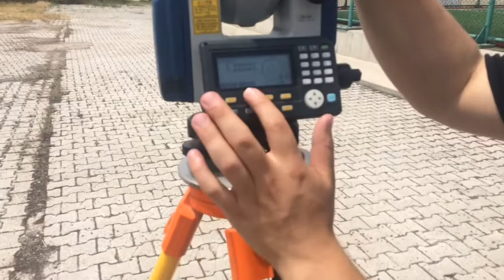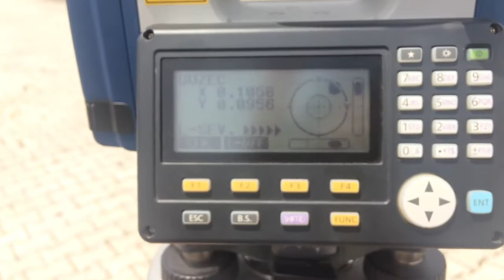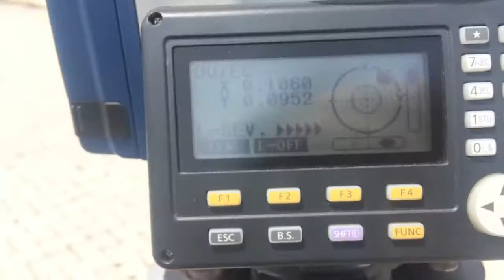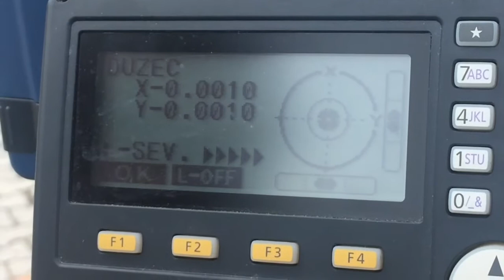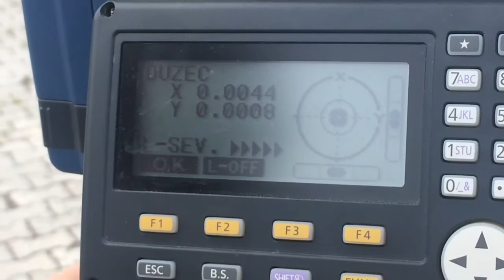Total Station Nasıl Kurulur?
Total Station kurulumunu anlamaya çalıştık. Umarım faydalı olur.
İyi Seyirler...